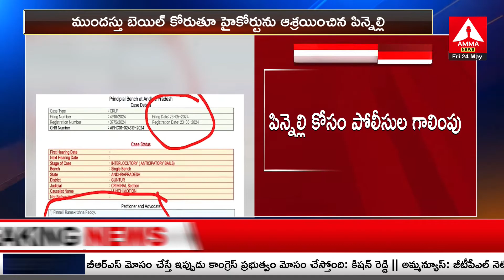Pinnelli Ramakrishna Reddy : పిన్నెల్లి ముందస్తు బెయిల్ పిటిషన్ పై హైకోర్టు కీలక ఆదేశాలు | Amma News